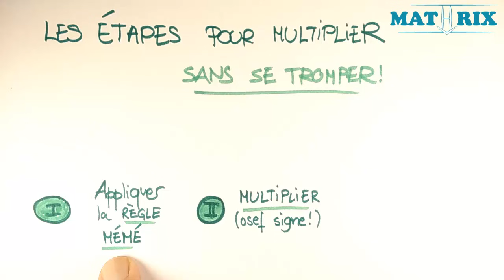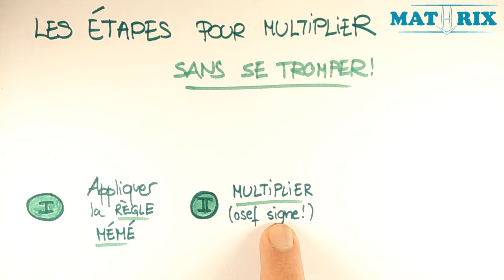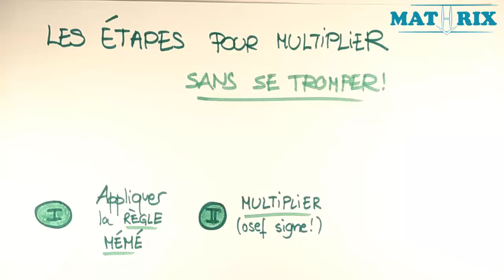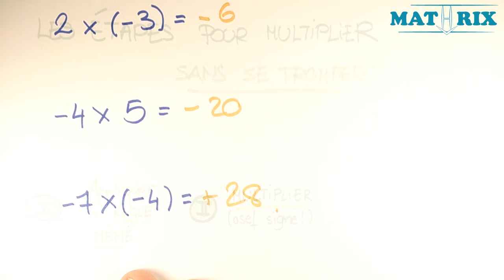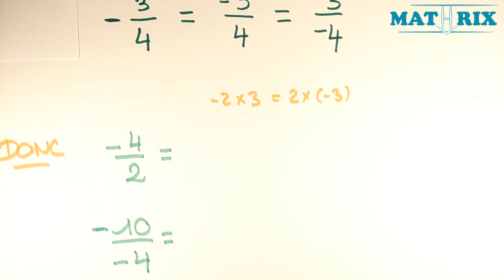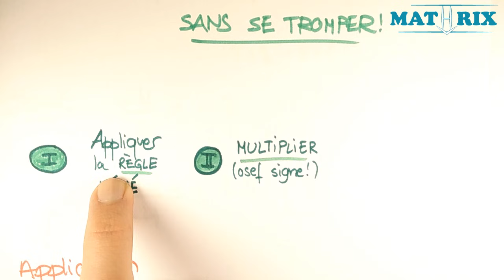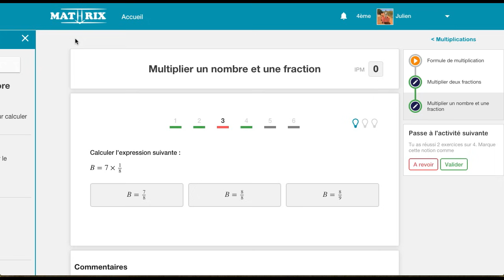Multiplication et Division de Nombres Relatifs - Mathrix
pour d'autres vidéos d'explications comme "Multiplication et Division de Nombres Relatifs - Mathrix" en Maths. Retrouve GRATUITEMENT sur Mathrix des exercices corrigés pour révisions en maths et des cours vidéos pour collège/brevet et lycée/bac.

Chapitre : Nombres Relatifs

Autres vidéos en rapport :
Playlist Nombres Relatifs

MathrixVideos